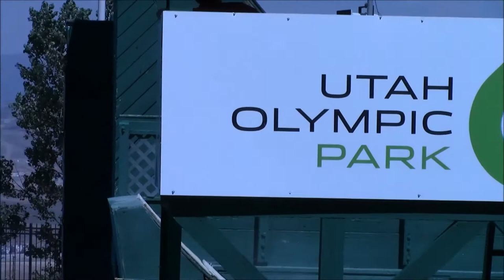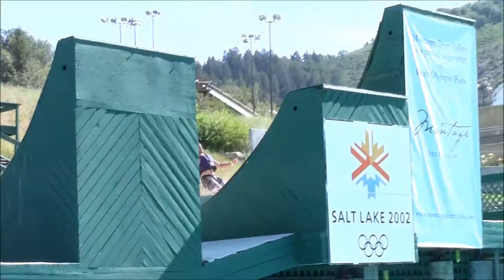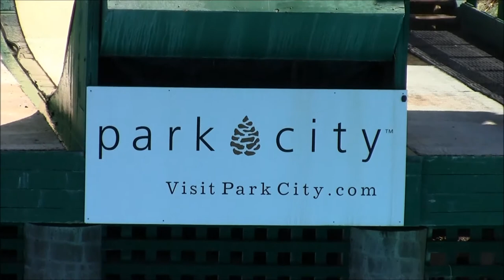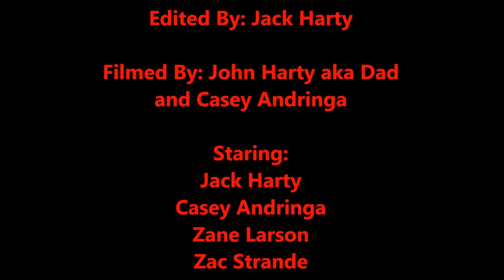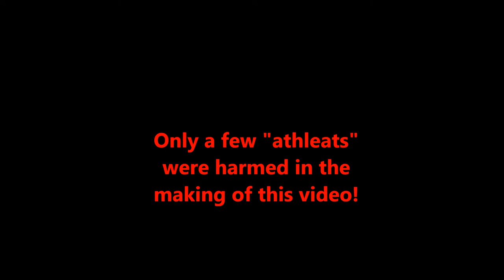"The Greatest Days"- Park City 2012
Casey Andringa, Eli Langston, Zane Larson, Zac Strande, and Jack Harty star in an episode of a week at Park City, UT! Just a bunch of friends messing around for my Birthday week...too much fun! Songs: Leaf (feat. Main Attrakionz) (prod. Clams Casino)- A$AP Rocky; Trying to Find a Balance- Atmosphere.